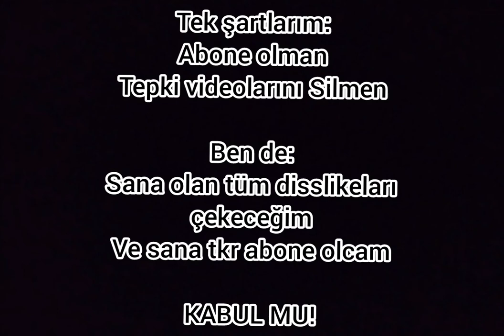ALİ'YE BARIŞ TEKLİF EDİYORUM!!